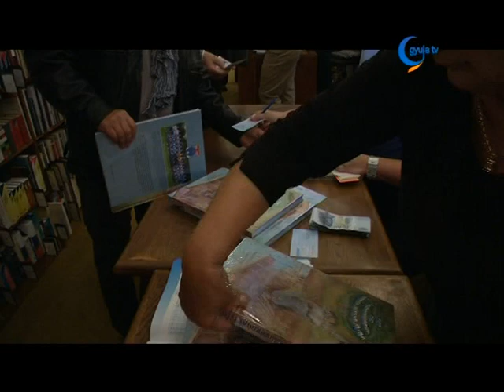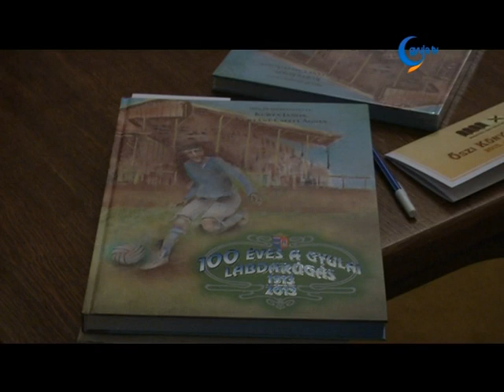100 éves a gyulai labdarúgás